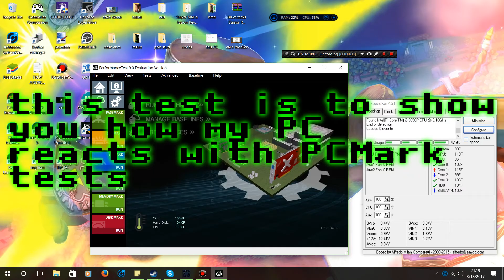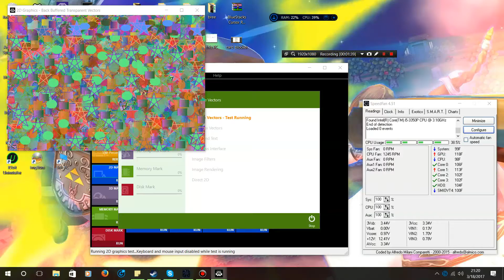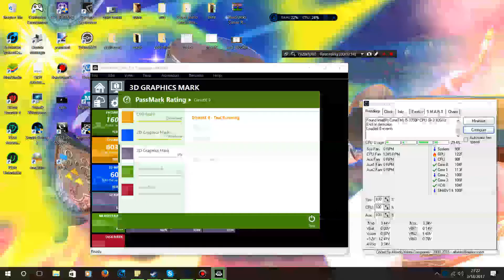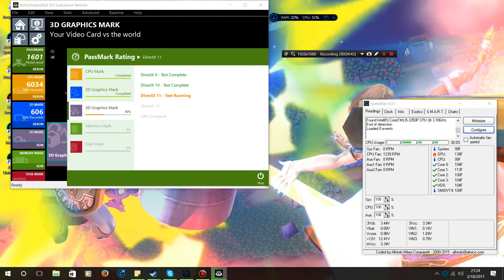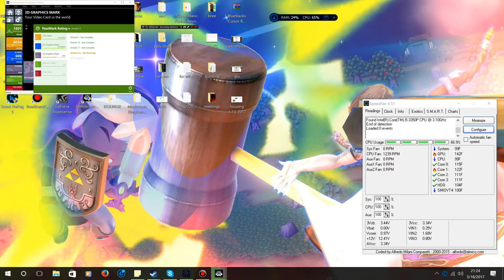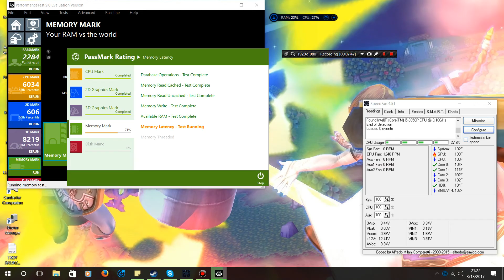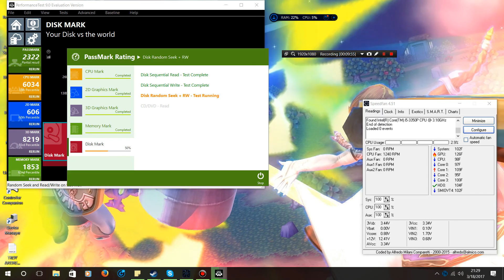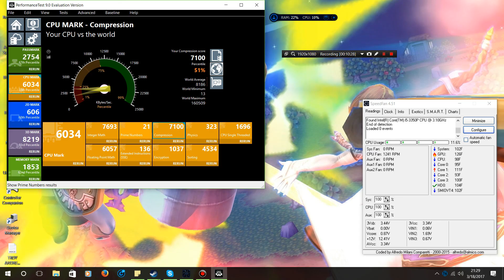passmark 03/18/2017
test ran on
ASrock z75 PRO 3
i5 3350p 3.10ghz
kingston and Gskill Ram (24GB)
MSI GTX 1070 8GB
programs.
Speedfan,Passmark 9.0